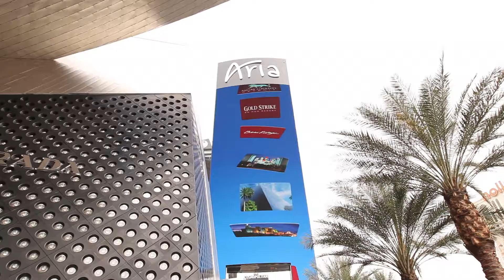2018 GAM promo video “Where Leaders Evolve”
An AVA Digital Platinum Award winner, the 2018 GAM promo video “Where Leaders Evolve” won for Web-Based Production, Short Form Web Video under 3 Minutes, in the category of Marketing (Product). I was Executive Producer.